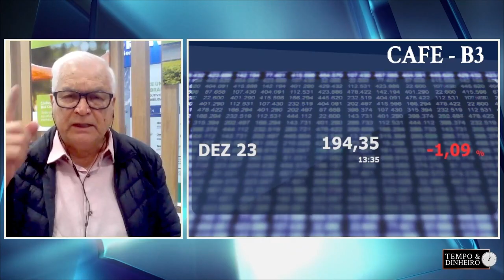Preço da cenoura ao produtor cai em MG